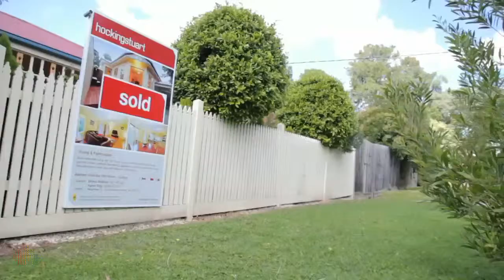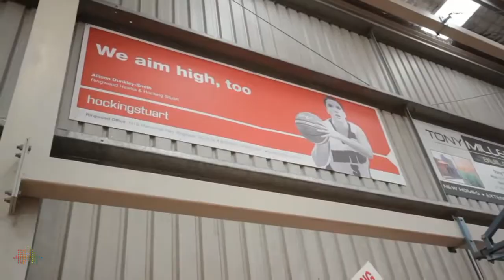Hocking Stuart Ringwood Office Profile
Hocking Stuart Ringwood is conveniently located in Ringwood's premier shopping precinct. A prominent corner position in The Ringwood Homemaker Centre ensures maximum exposure for all their clients.

As respected local residents, Karen and Peter Vogl have a great appreciation for the many pleasures offered by The City of Maroondah and a passion for the local area. They have worked tirelessly to create Hocking Stuart Ringwood's unparalleled reputation which is based upon the collective experience and expertise of their team to ensure that their clients always enjoy the maximum outcome.

Innovative marketing tools complement Hocking Stuart Ringwood's ethos of professionalism and hard work. The website is the most visited of all Victorian estate agents; Red Magazine is the most widely distributed property list; Early Alert, the online property search tool, has over 115,000 members; and the entire network of offices collaborates to help find buyers wherever they are.

The Ringwood office is committed to strengthening the local community by providing financial assistance to the Urban Life Church, to help support disadvantaged mothers, their children and the area's homeless, and also by providing many local sporting clubs & schools with much needed support.

Suburbs serviced: Ringwood, Ringwood East, Ringwood North, Heathmont, Wonga Park, Warranwood, Mitcham, Croydon, Croydon Hills, Croydon North and Croydon South.